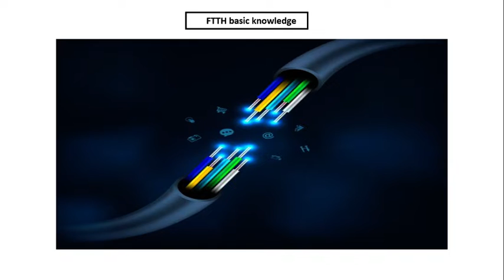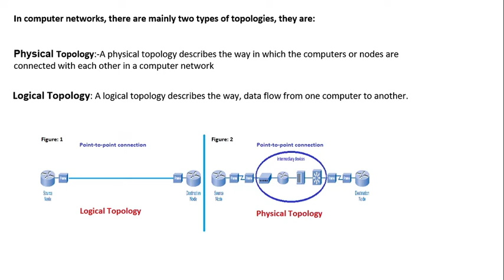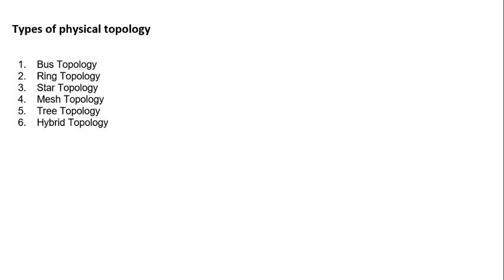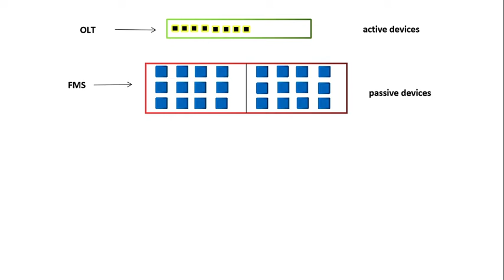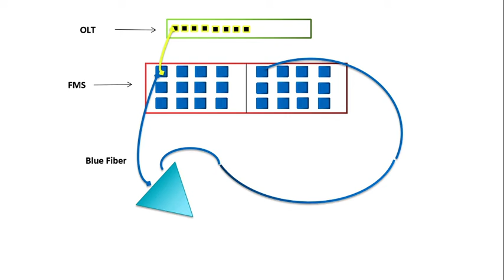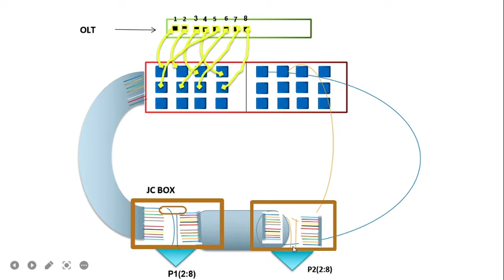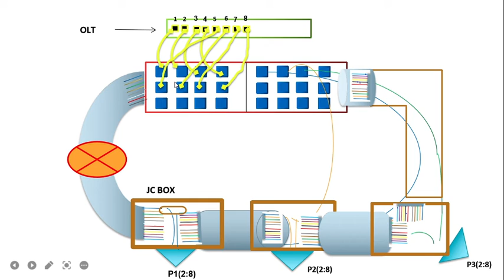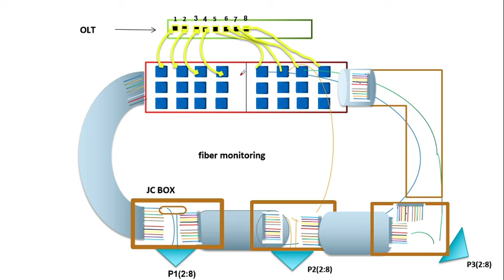Ring topology for FTTH/GPON/network deployment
This video is very important for Engineer and ISP that how to design ring network field, you will understand by watching this video.
इंजिनियर और ISP लिए यह वीडियो बहुत महत्वपूर्ण है कि रिंग नेटवर्क फील्ड को कैसे डिजाइन किया जाता है, आप इस वीडियो को देखकर समझ जाएंगे।